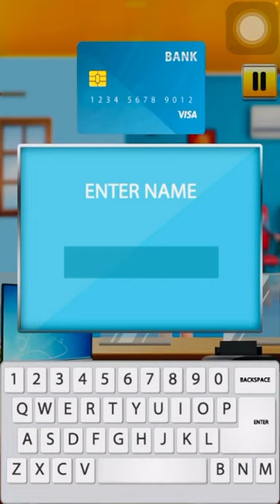ATM WALI GAME